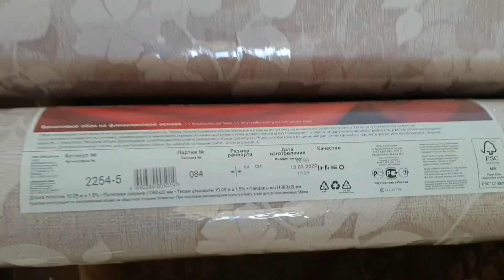Бюджетный ремонт своими руками/Погреб за 140 тыс./Что нужно для ремонта/Испытание электрокосилки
Наша жизнь, во всех её проявлениях.